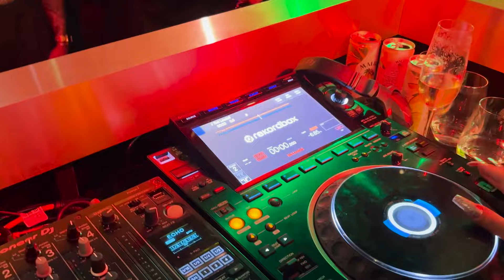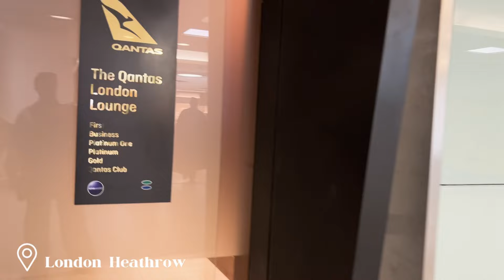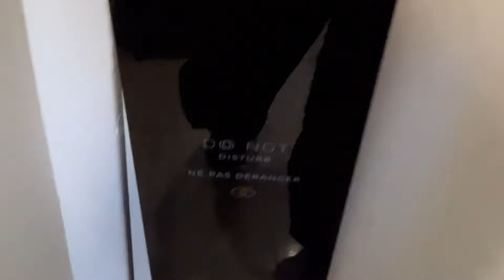VLOG-MAS DAY 3!! Lets run it back to the top of the year ! (January/February)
Today you’ll be getting TWO vlogs.
Day 3 and Day 4 😊

This vlog is us starting in January through to February 2023!